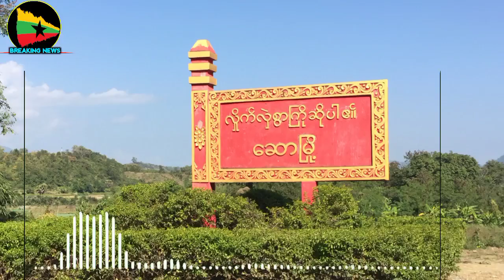ရာထူးမှ ၁၅ဦးနုတ်ထွက်ပြီ ဝန်ကြီး၅ဦးအဖမ်းခံရ